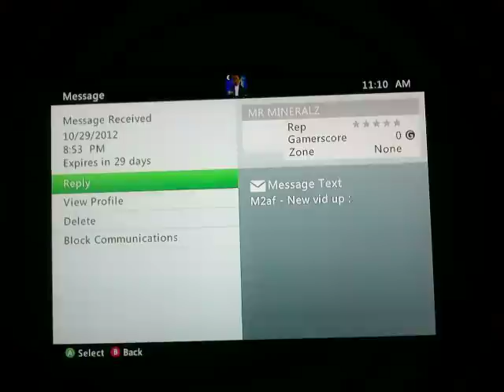UMVC3 Rank Match (The Return)